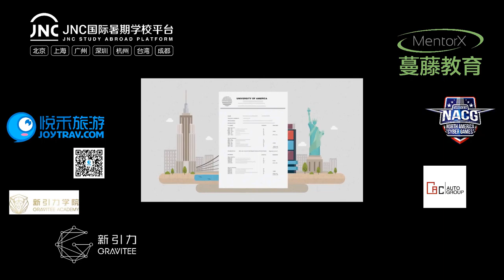第六届 NACG 英雄联盟电竞联赛 小组赛 NMSL vs Boys next Door